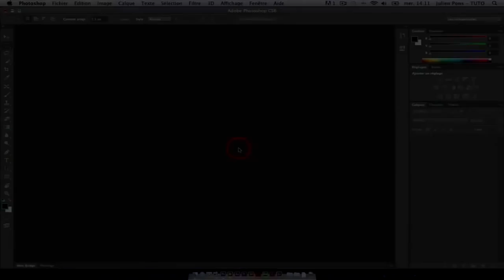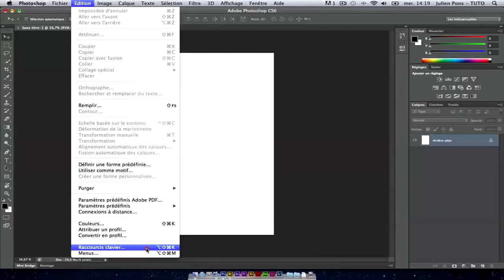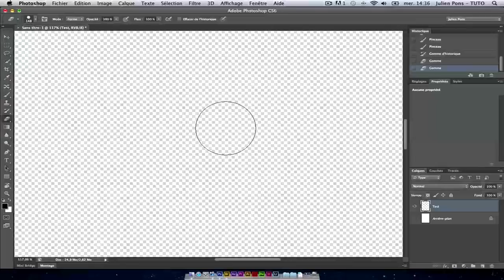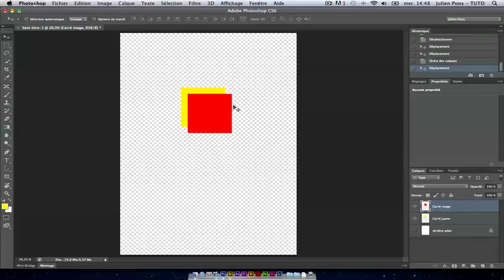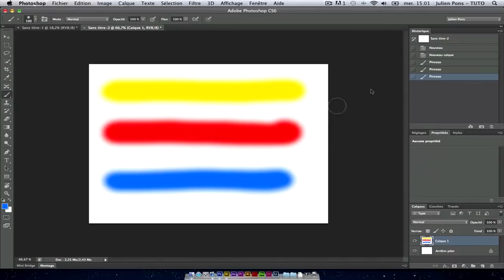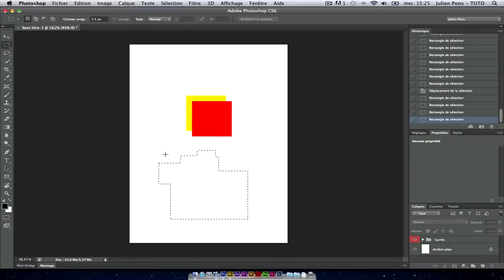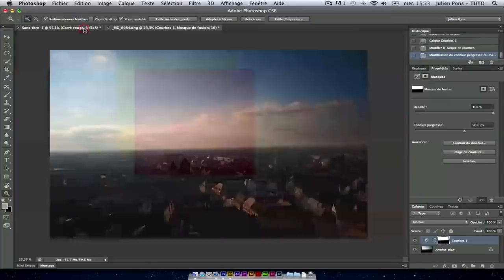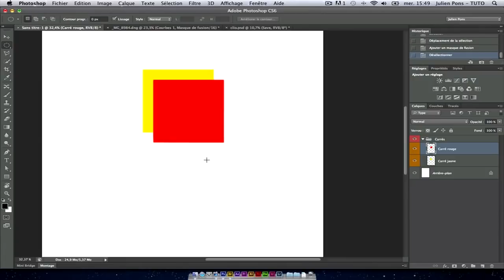Tuto Photoshop - Les bases pour débuter facilement !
1) Interface, personnalisation de l'interface
2) Les raccourcis importants
3) Principe des calques
4) Organiser les calques en groupes
5) Sélectionner des couleurs
6) Effectuer des sélections
7) Utiliser un masque de fusion
8 ) Affiner un masque
9) Utiliser la plume pour créer une sélection complexe

Musique de fin :

Mon eBay

Créé en 2014 par Captain V